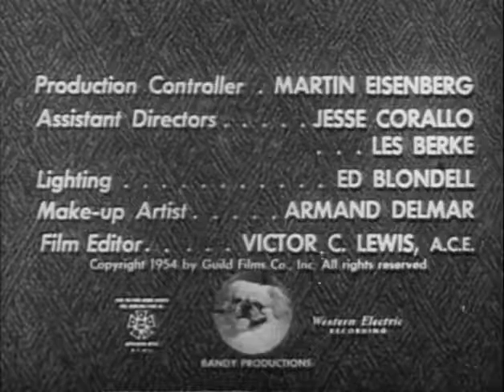LIFE WITH ELIZABETH Bill Dunning BETTY WHITE